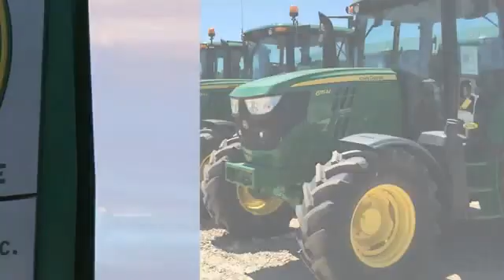2020 John Deere 1795 Used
2020 John Deere 1795  - $189900

Cross Implement
703 S Minier Ave

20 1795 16/32  Factory Warranty| SeedStar XP Monitor Active Air Down NoTil VRD Clean Local 1 Owner Trade We Sold New| Reconditioned with Genuine John Deere Parts That Carry a Full 1 Year Parts & Labor Warranty Backed By John Deere | John Deere Low Rate Financing | Cross Implement Your Local John Deere Dealer Serving You From Central Illinois | Contact: Rick ___________________________*Qualifies for Low Rate Financing Plus Applicable Participation Fees & Taxes.  Subject to Credit Approval with Qualified Down Payment. Not everyone will qualify for low rate option. Residency restrictions may apply. All pricing is figured with all applicable cash discounts applied. Additional charges may apply if transaction involves credit card, financing or trade. Purchase or Renew Only offers a fixed purchase option without surrender option. Customer may purchase, trade, or renew at end of lease.___________________________All Sold Equipment is FOB Minier unless otherwise noted. Manufacturer warranty applies as applicable. All Equipment Sold As/Is with No Dealer Warranty: Buyers are encouraged to inspect equipment prior to purchase to determine condition. Equipment is sold in current condition with all existing faults. Dealer makes no representation regarding the condition has no obligation to repair any damage, defect, wear or otherwise remedy any matter affecting the condition of the equipment. Repairs made with Genuine John Deere Parts are subject to Manufactures Warranty Policies & Approval. Buyers should request a copy of workorder for list of covered parts. Cross Implement Used Equipment Assurance 50% Labor Discount and 20% John Deere Parts Discount good exclusively at the Minier location for the current use season defined as a Spring Use Ending July 1 or Fall Use Ending Jan 1. Must have an active JD Multi-use account to qualify for discount. ___________________________Product features are based on published information at the time of publication. Product features are subject to change without notice. Approximate hours are listed as displayed on equipment at time of listing and are subject to change, verification is available upon request. Horsepower ratings are for comparison purposes only and are estimates.___________________________  Ag & Commercial use only. Some Restrictions Apply.  Unit is Subject to Availability. In the event 2 buyers submit signed purchase orders in close proximity, preference will be given based on the earliest received order with complete payment due within 24 hours.  Salespersonel are not authorized to hold any units. Call the dealership directly before traveling to verify availability. See Dealer for details.________________________